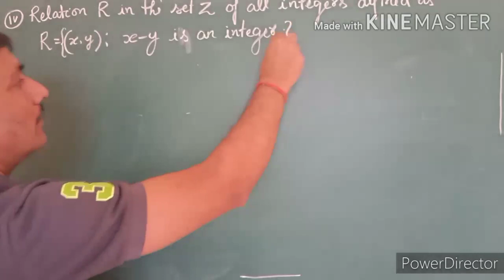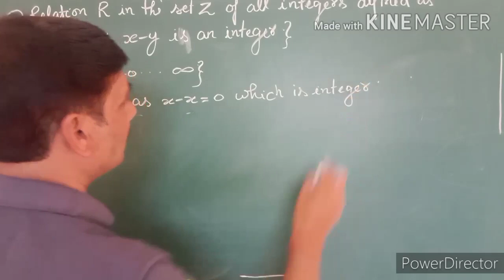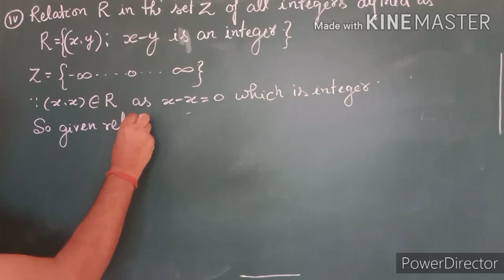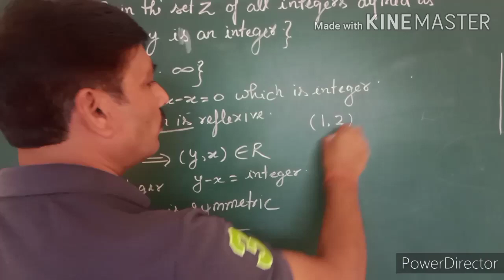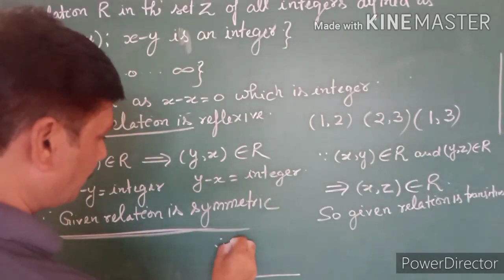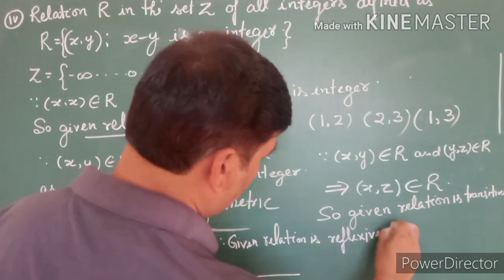Relations and Functions Exercise 1.1 Q.1 part ivClass XII maths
Exercise 1.1 Q.1 part iv